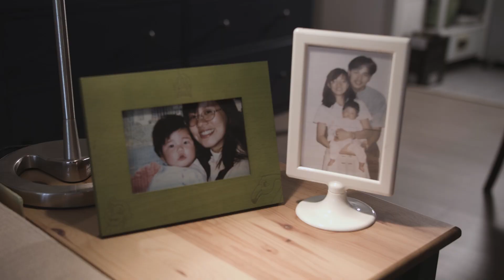【ALin邀請您友好天使】 幫助的愛奇兒家庭得到喘息機會-完整版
【ALin邀請您友好天使】 幫助的愛奇兒家庭得到喘息機會
【2019愛奇兒家庭服務計畫】-喘息讓悲劇不再發生💕
A-Lin邀請您捐款成為🙋‍♀️友好天使，讓3000個急需幫助的愛奇兒家庭有走下去的力量。
【友好天使A-Lin】邀請您一起讓遺憾不再發生